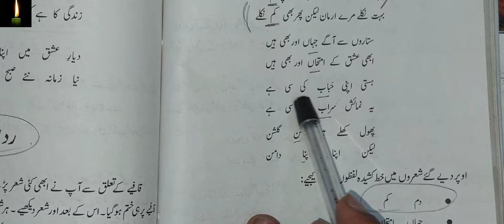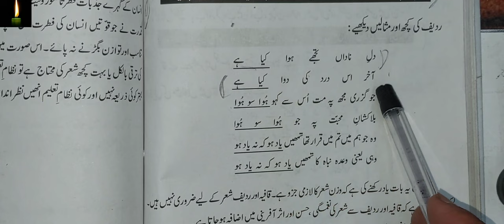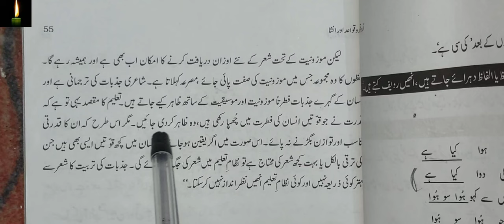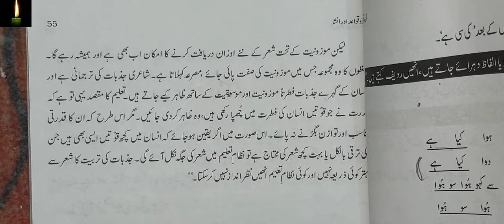Radeef ki tareef | Radeef kya hai|| radeef kise kehte hain urdu me | Radeef ki pehchan kre